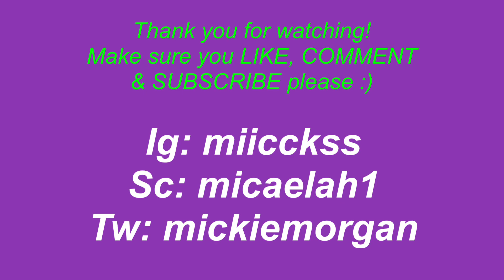Blow drying my natural hair for box braids| First time in 6 months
I don't blow dry my hair often but the results make me want to! I love how it turned out, but I literally only had this style for one night lol. More videos are definitely on the way!

Age: 20 (until sept. 21st hehehe)
Recorded with iPhone 8 plus
Editor: Filmmaker Pro

Intro: Demi Lovato- Sorry Not Sorry
Background/Outro: Kendrick Lamar, Zacari- LOVE.

None of the music in this video is mine.